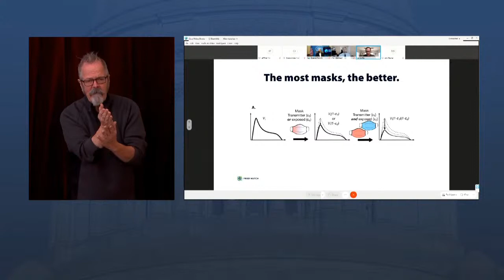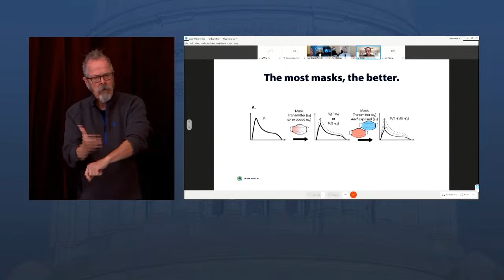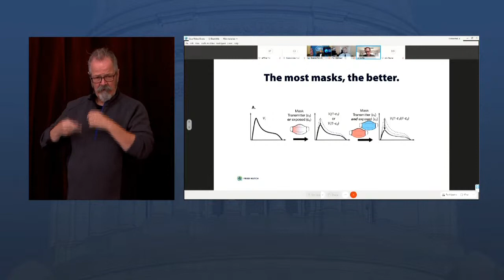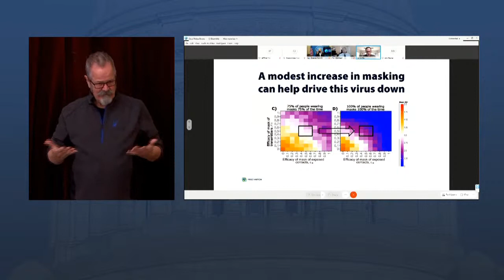Inslee loosens coronavirus rules on movie theaters, restaurants, youth sports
Washington Gov. Jay Inslee announced Tuesday the state will loosen some coronavirus restrictions around restaurants, businesses and youth sports.

New rules will allow movie theaters to reopen in about 85% of the state, according to Inslee.

Libraries can also reopen indoor operations at 25% capacity in Phase 2.

The restriction that prohibited people from dining at restaurants indoors with people outside their household has been removed, which Inslee said he hopes boosts business. Alcohol service is extended from 10 p.m. until 11 p.m., and table sizes are increased for counties in Phases 2 and 3.

Some youth sports, such as soccer and cross country, will also be allowed to resume based on certain health metrics. However, Inslee said high school football would not be allowed to resume in most counties, because it's deemed a high-risk sport due to close facial interactions.

Under the new rules, realtors can also hold open houses again, as long as they abide by county gathering size mandates.

Wedding receptions can also resume.